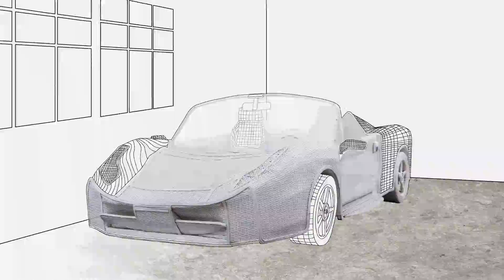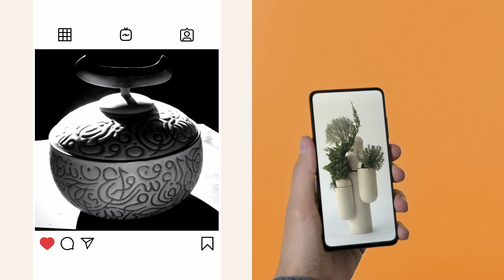Thai Style Solutions - The Spirit of The Art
Thai Style Solutions is a project that promote Thai design initiated by DITP